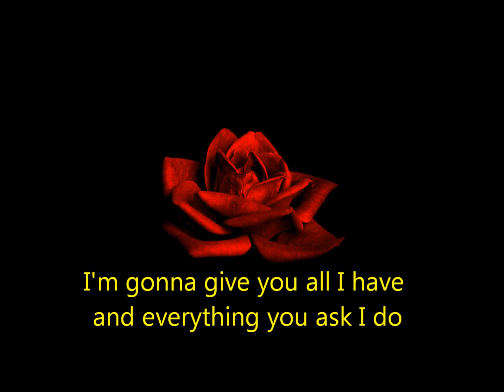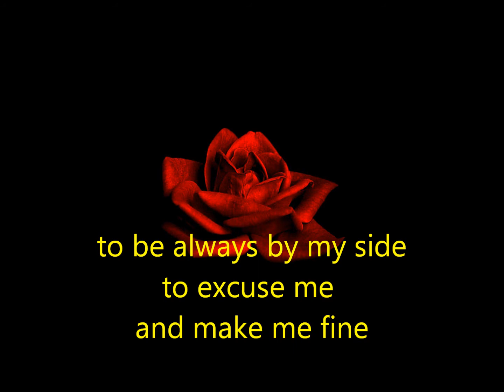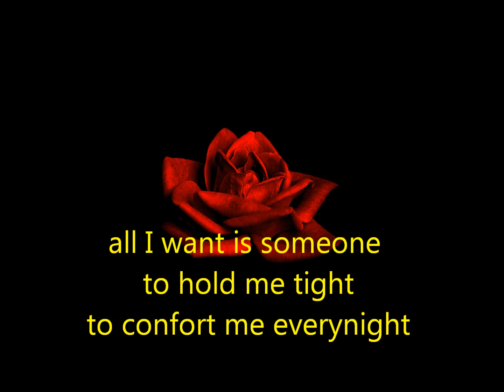DUB BROWN - IN PARADISE - with lyrics